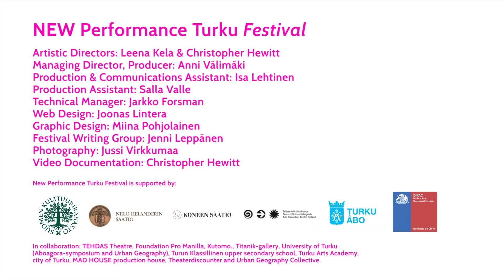Mark Harvey 09 10 16 Short Edit